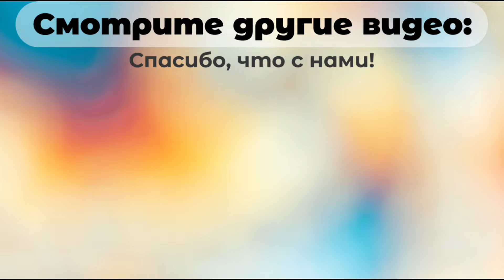ПЛАЧЬ СОБАКИ НЕ СЛЫШАТ ЛЮДИ, но ВИДИМ МЫ, волонтеры. Голоду НЕТ, у них есть ВЫ!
Привет, друзья.
1. Друзья, до завтра надо закрыть 28 тысяч+остается привоз той недели еще.
Спасибо вам за помощь и Вместе мы команда❤️

Наши реквизиты:🕰️💓🙏
✔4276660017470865 Сбер на имя Мария Владиславовна С.
✔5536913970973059 Тинькофф Мария Владиславовна С.
ПУНКТЫ ВЫДАЧИ: г.Ефремов Тульская область
OZON улица Горького 32, WILDBERRIS улица Свердлова 37
Индекс 301840

4. Instagram: tvori_dobroshelter